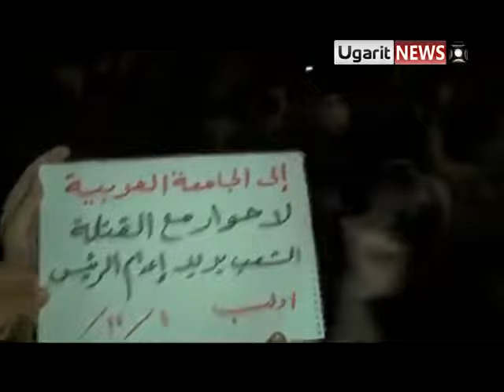Huge demonstration against the iranian puppet Bashar Al-Assad in Idlib city in Syria 01.11.2011